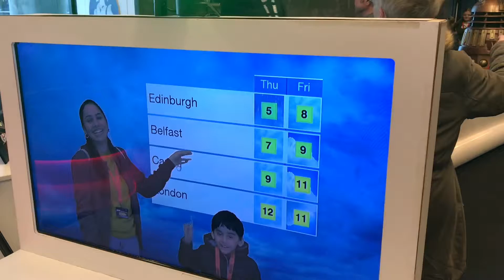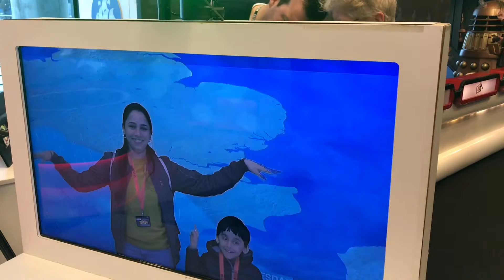We spend leap day in Manchester United Kingdom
Hi friends,
We explored salford university,media city uk

I put every week new videos